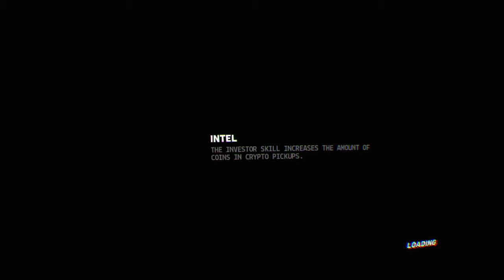What a grenade